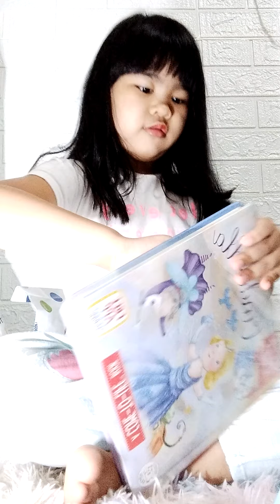3rd vlog - opening of gifts part 1